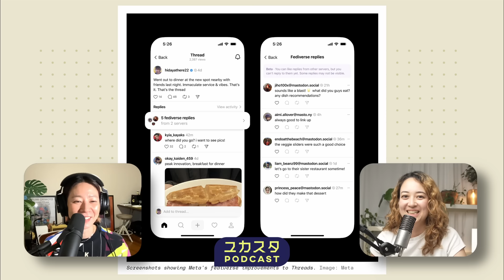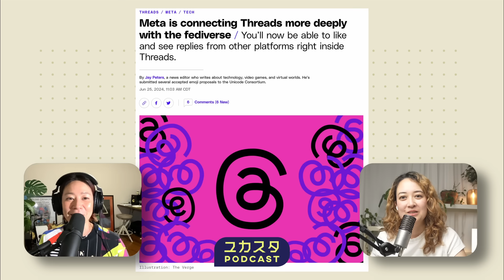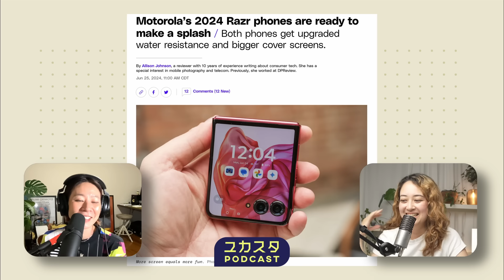Apple、Vision Pro安価モデルを開発中？！👀 今週のテックニュース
「Apple Vision Pro安価バージョン、iPhoneまたはMacのテザリングが必要に？」
Bloombergのマーク・ガーマン氏によると、Vision Proの安価バージョンはVision Proに比べて視野が狭いとのことです。また、このヘッドセットはiPhoneやMacのテザリングが必要になる可能性があると述べています。

「Apple、DMAによりEUでのAI新機能の展開が遅れる可能性を示唆」
Appleは、デジタル市場法（DMA）の規制により、iPhoneミラーリングやApple Intelligenceなど、新AI機能のEUでの展開が遅れる可能性があると示しています。

「Apple、AIチャットボットにおけるMetaとの提携を拒否」
Bloombergは、AppleがMetaのAIチャットボットをiOSに統合する提案を拒否したと報じました。これはAppleがMetaのプライバシーポリシーに同意していないことが一つの理由と言われています。

「Apple Watchシリーズ10、ディスプレイが拡大？」
91mobilesが公開した設計図によると、今後発売されるApple Watchシリーズ10ではUltraの1.93インチディスプレイよりもさらに大きい2インチディスプレイが搭載されているとのことです。

「Apple TV+でプレミアムポッドキャストに早期アクセス」
Appleは、Apple TV+の加入者向けに、プレミアムポッドキャストを先行公開すると発表しました。初の2言語ポッドキャスト「My Divo」が7月1日から視聴可能になります。

「Meta、Threadsをfediverseとより深く連携させる」
Metaは、 Threadsで他のソーシャルメディアプラットフォームに表示されるThreads投稿への「いいね！」や返信の閲覧が可能になると発表しました。また、Threadsのfediverse統合が100カ国以上で利用可能になることも明らかにされました。

「Motorolaの折りたたみスマホ「2024 Razr」大ヒットの予感？」
Motorolaの折りたたみスマホ「2024 Razr」はスクリーンのアップグレードに加え、完全な耐水性を実現しており、さらに価格も据え置きになっています。

🎙 Podcast by Yuka Studio
ユカスタポッドキャストは、テックとクリエイティビティがもっと身近になる、トーク番組です。
お好きなポッドキャストアプリからも登録お願いします。